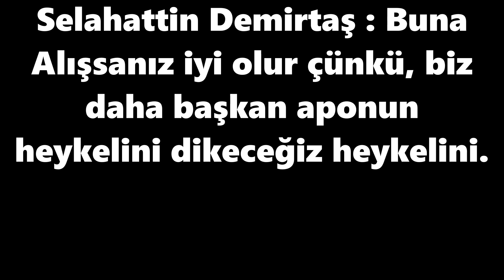Selahattin Demirtaş Aponun Heykelini Dikeceğiz.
Selahattin Demirtaş Mardin Kızıltepe'de 2012 tarihinde Başkan Apo'nun heykelini dikeceğiz ve buna alışssanız iyi olur demiştir.